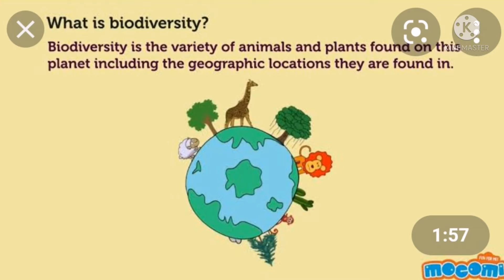Ways to Improve Biodiversity in your local area. Biodiversity Speech. Thaanish Diaries.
Hi Friends,
I have explained and told about Biodiversity.